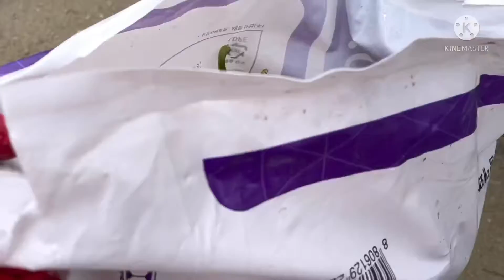Super Dami Bunga! Nag aapura kami mamitas bakit kaya? 🌶🌶🌧🥲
Anihan na